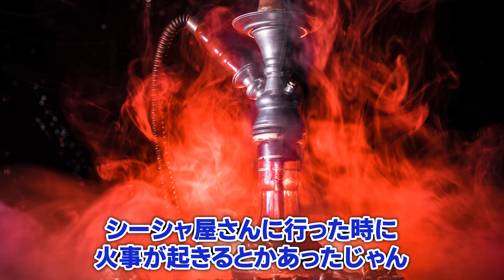20代でワークライフバランスを考えると痛い目を見ます